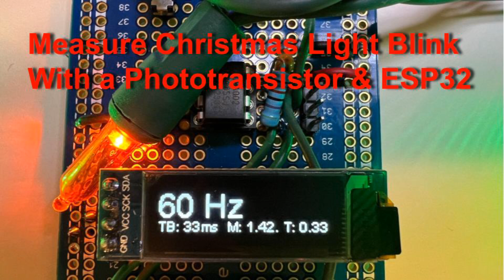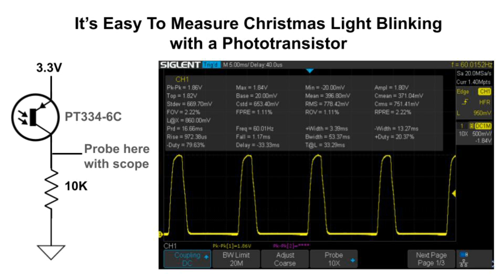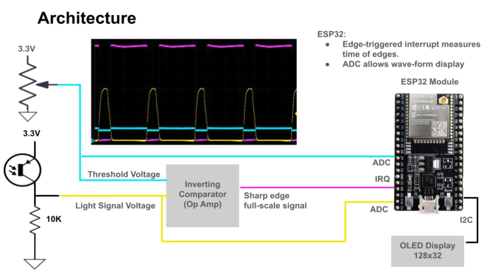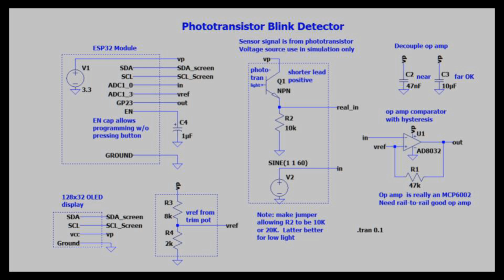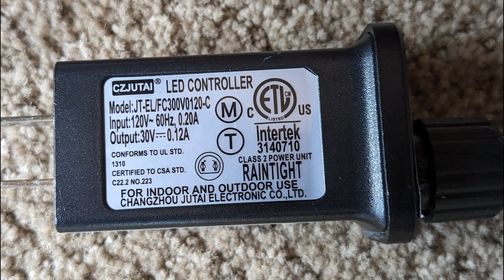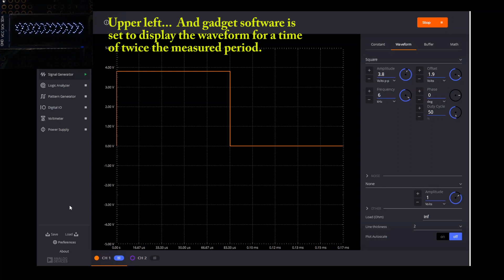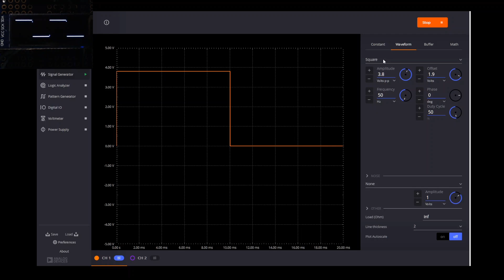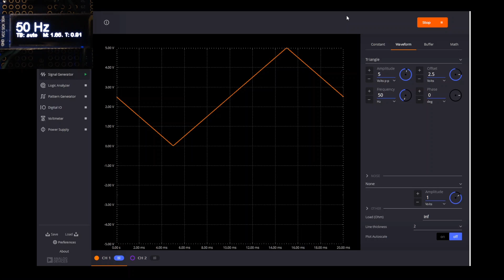Measure Blinking/Flickering of LED Christmas Lights Using a Phototransistor and an ESP32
Many mains-powered LED Christmas lights blink on and off 50 or 60 times per second.  This video is about measuring this blinking using a phototransistor, an op amp, and an ESP32 microcontroller module.

It is demonstrated with actual Christmas lights and with an LED driven by a function generator.  You can see wave forms from light.

CORRECTION: At 1:15, I show a circuit with a PNP phototransistor.  I actually used and suggest an NPN.  It is correct in the schematic at 2:50.